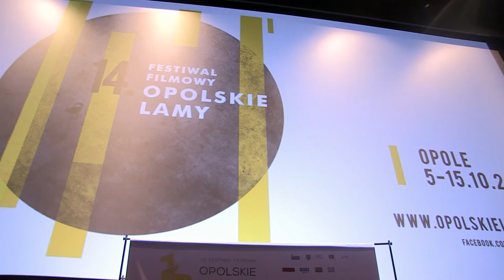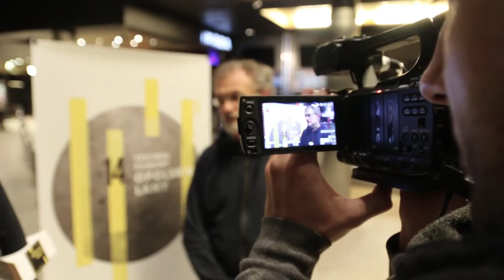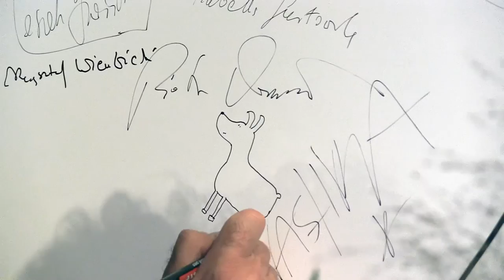Piotr Dumała, reż. "Ederly" - XIV Opolskie Lamy